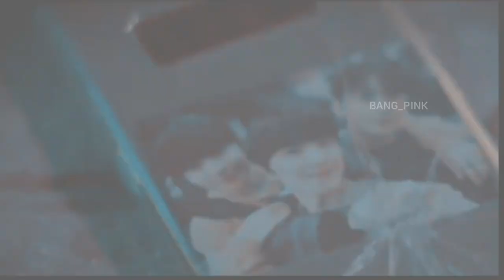||Han seojun × Lee Suho × Seyeon|| Arcade [FMV] •True Beauty•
song:- arcade
 clips:-